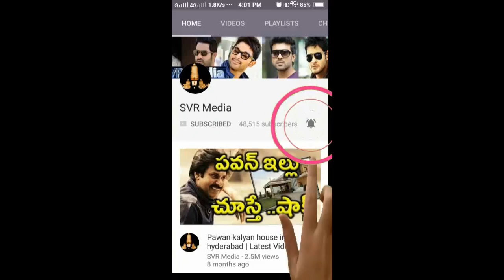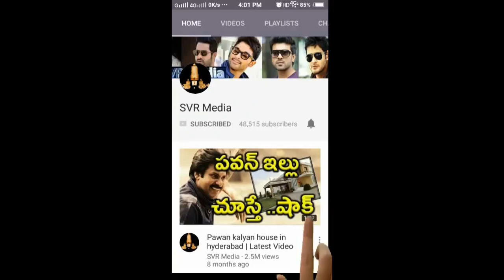Student Produces Electricity by Using Rs 500 Notes in Odisha Everyone Happy